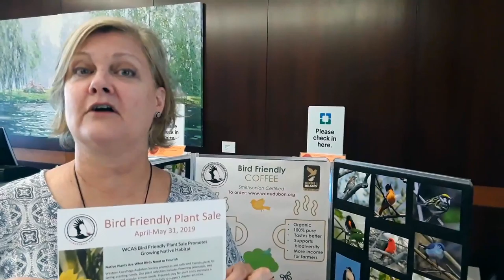2 Ways to Become More Environmentally Friendly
2 Ways to Become More Environmentally Friendly with Lisa Del Rio, Bird Friendly Coffee Coordinator, who reminds us to 1) plant more native plants and to 2) drink more bird friendly shade grown coffee. Pre-order plants and coffee at the WCAS Store

Pick up plants at the WCAS Display Booth, Sat June 1st from 9:00 a.m. - 1:00 p.m., Frostville Museum Farmer’s Market, 2401 Cedar Point Rd, N Olmsted, OH 44070.

by the 10th of every month for scheduled delivery.